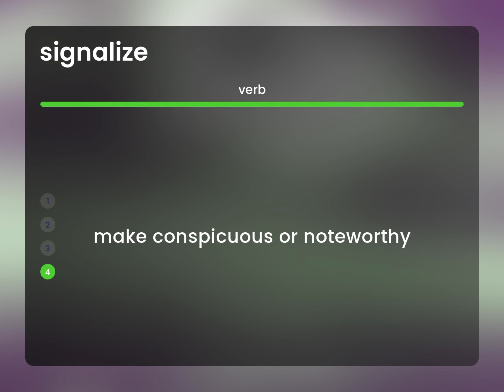Signalize — what is SIGNALIZE definition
What does SIGNALIZE mean?

Susan Miller (2023, March 3.) Signalize in the dictionary